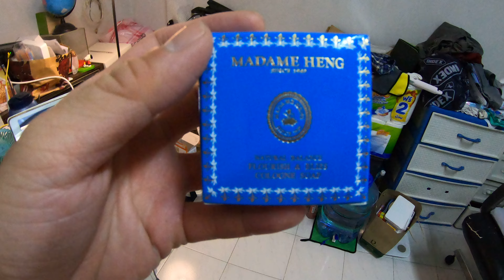สบู่กลิ่นผงซักฟอก